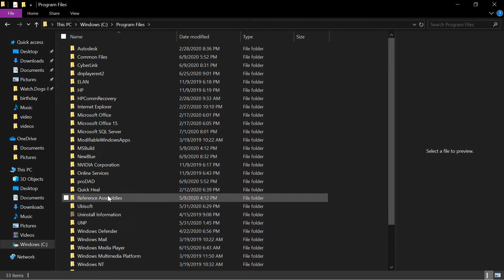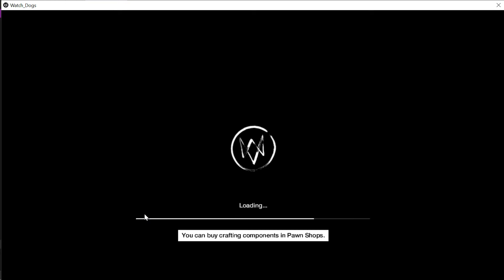Watch dogs/ just drive for car/ game play review